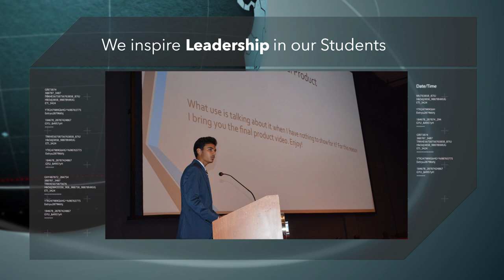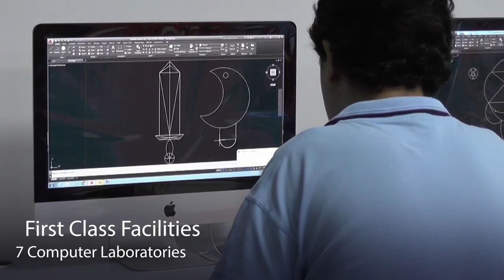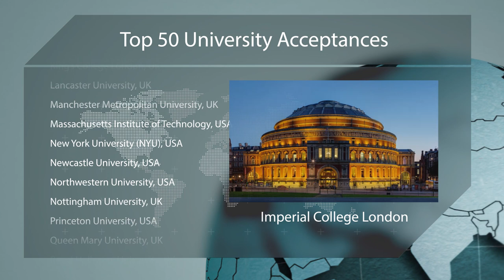Celebrating 23 Years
Jeddah Knowledge International School was established in 1996. We are celebrating our 23rd year and counting.